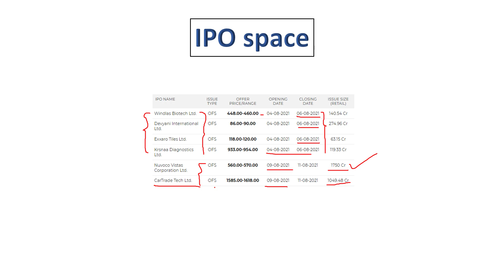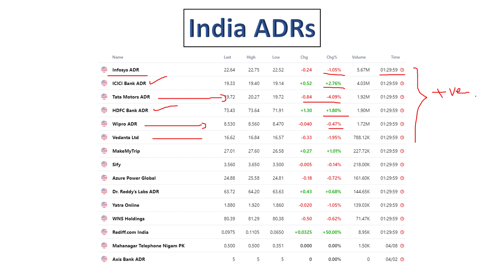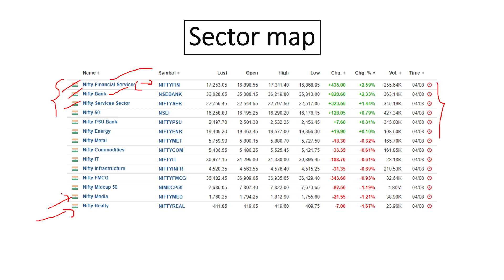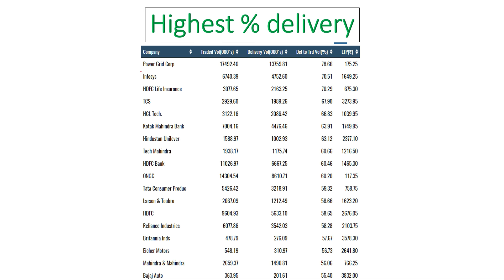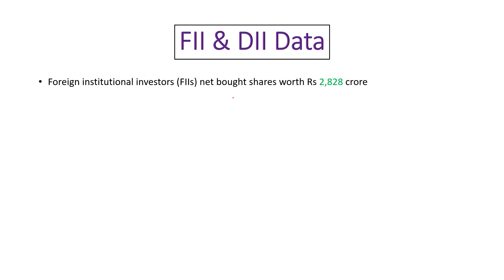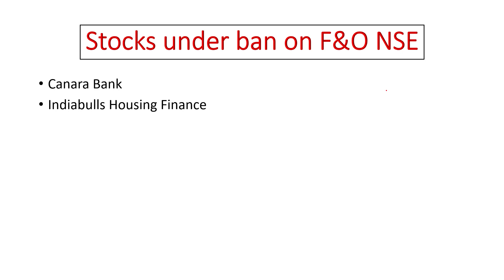TECH COMPANIES UNDER PRESSURE, PROFIT BOOKING HAPPENING IN MIDCAP